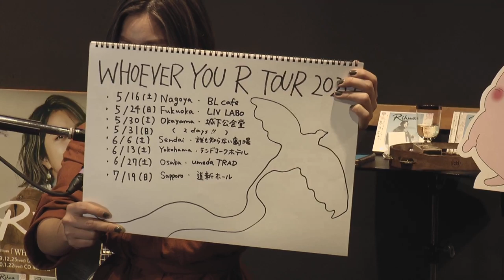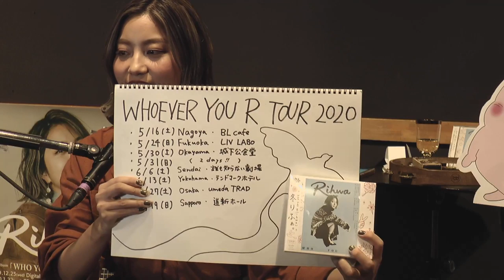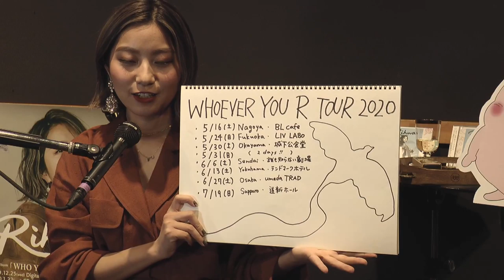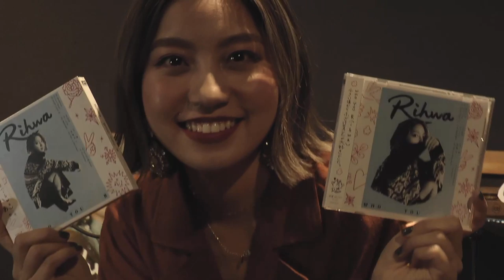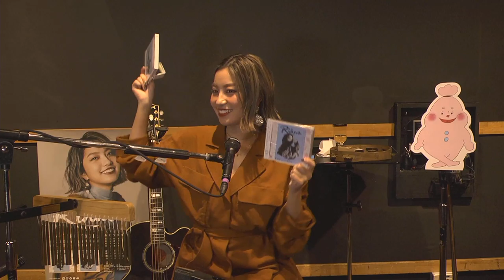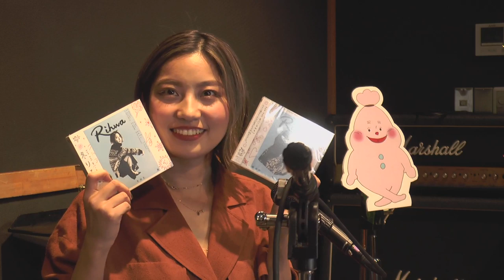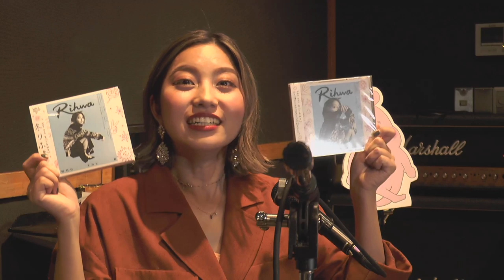【YouTubeLIVE】Rihwa STUDIO LIVE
2020年1月21日(火) 21:00～
Rihwa
3rd album「WHO YOU R」
Listen & DL